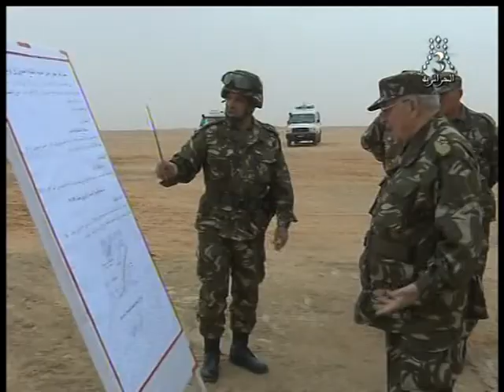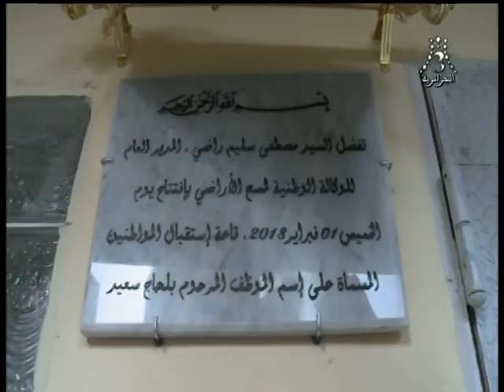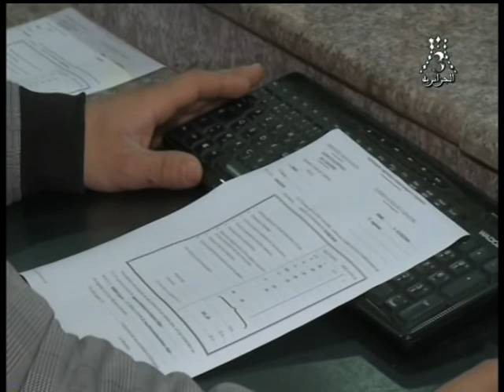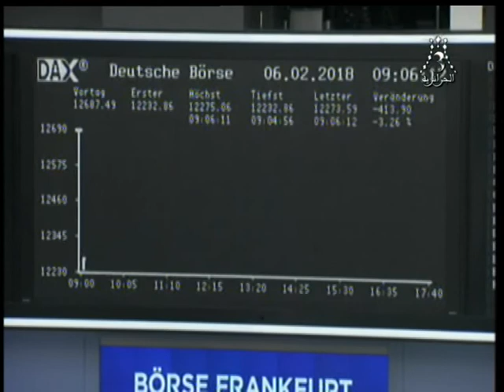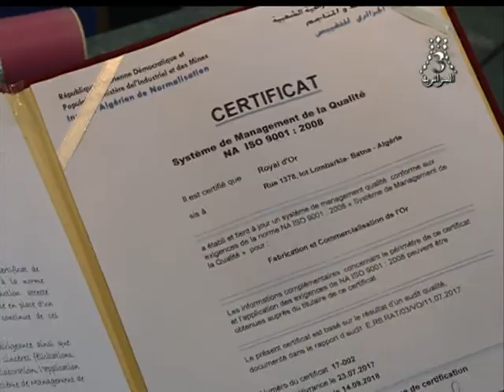القناة الجزائرية الثالثة التلفزيون الجزائري نشرة الحادية عشرة 06-02-2018